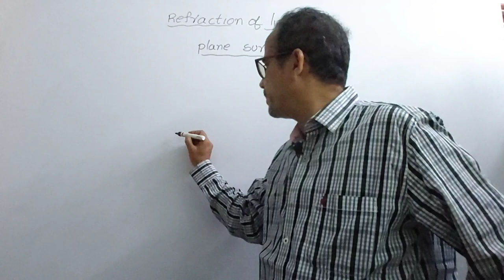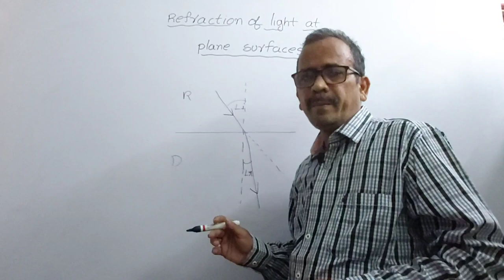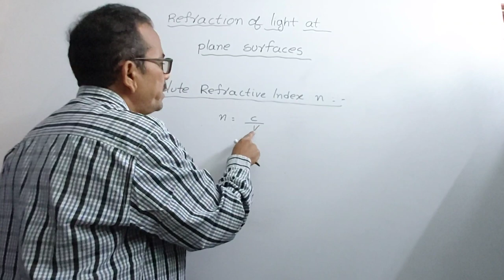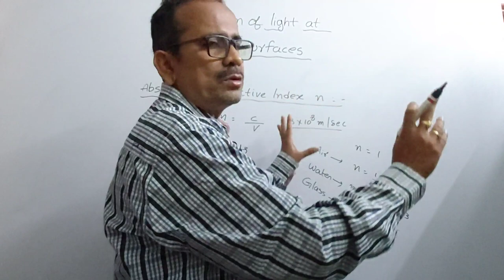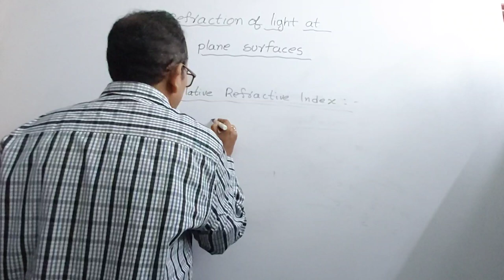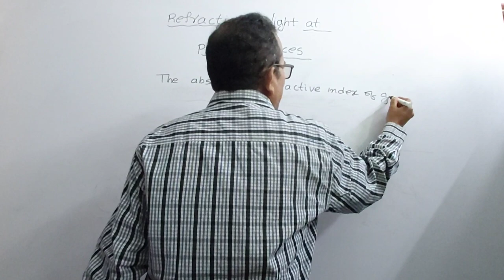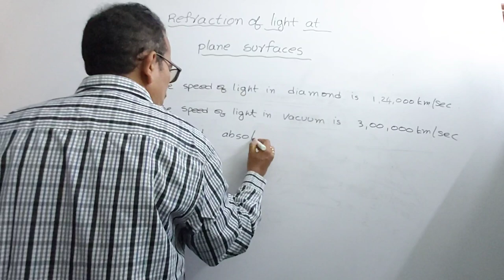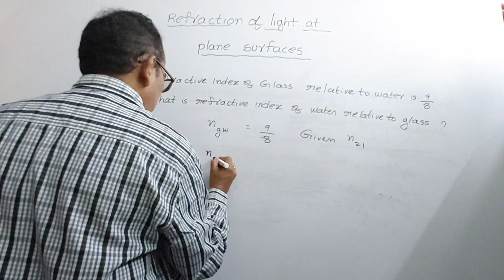Refraction of light at plane surfaces class 10, CBSE,DSC,..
Ap & TS TET/DSC Course Refraction of light at plane surfaces class 10, CBSE,DSC,..